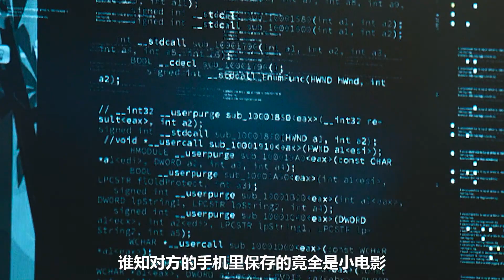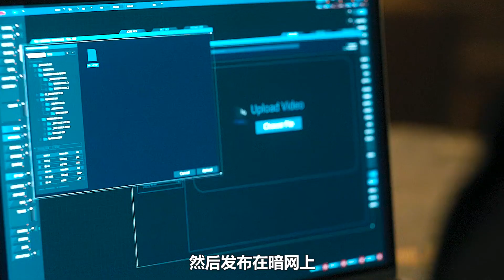《面目全非》施瓦辛格再次出演動作美劇，打鬥部分依舊硬核爆爽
《面目全非》施瓦辛格再次出演動作美劇，打鬥部分依舊硬核爆爽#电影解说#优秀电影#高分电影